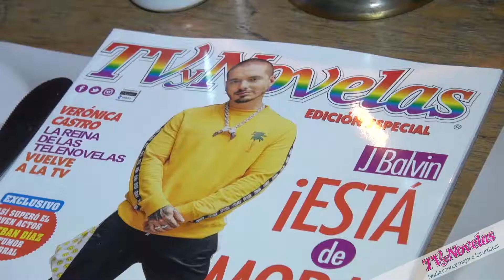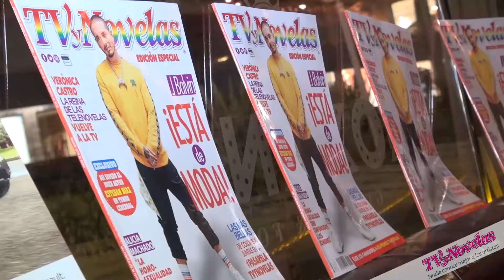Mi plan con VISA